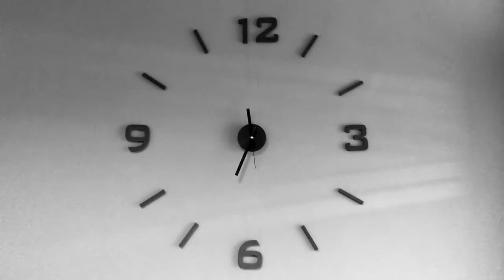Do you believe accepting one's body is possible?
Hey there, I'm Merry Melle Aguilar, a third-year Media Communication student of St. Theresa's College of Cebu. I am the author of a multimedia story about 'Turning Body Dysmorphia into Body Positivity'. Through my data gathering, I have noticed that women especially models are most prone to engage with comments and feedback about their physical features. And so, their well-being and how they handled the pressure and challenges that society has dictated for them is a noteworthy tale to tell.

For curious folks out there, you can also find me at @bvrnbrightly using the hashtag bvrnbrightly as Dilaab over at Twitter and STC Outlook where I will be posting additional content about my multimedia story as well as being available for concerns.

Keep the fire burning!

• Music
Harmony - Ikson

• Intro template
by Finest Girls

• Footages & Illustrations
0:21 Illustrations by Bro from Storyset
0:27 Video by Yaroslav Shuraev from Pexels
0:29 Video by pixabay from Pexels
0:33 Video by Yaroslav Shuraev from Pexels
0:35 - 0:50 Video by cottonbro from Pexels
0:51 Video by Yaroslav Shuraev from Pexels
0:55 Video by cottonbro from Pexels
0:58 Video from Pexels
1:02 Video by cottonbro from Pexels
1:09 Video from Pexels
1:16 Video by Karolina Grabowska from Pexels
1:30 Video by Yaroslav Shuraev from Pexels
1:37 Video by Distill from Pexels
1:41 Video by 1:30 Video by Yaroslav Shuraev from Pexels
1:43 Video by Tima Miroshnichenko from Pexels
1:47 Video by Karolina Grabowska from Pexels
1:49 Video by Anna Shvets from Pexels
1:51 Video by Lina Fresco from Pexels
1:53 Video by cottonbro from Pexels